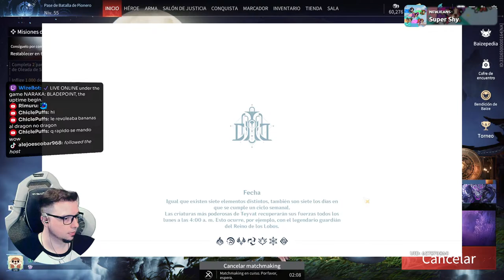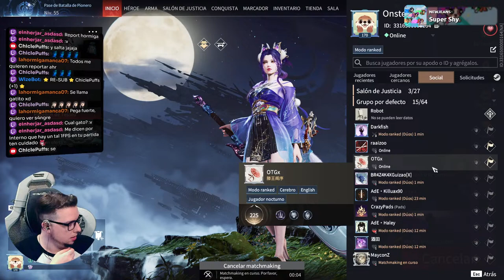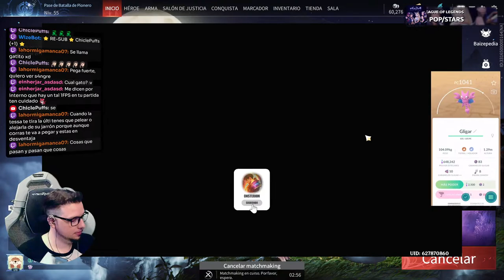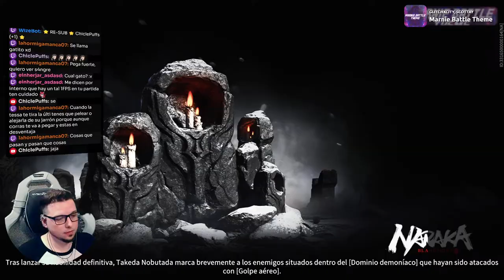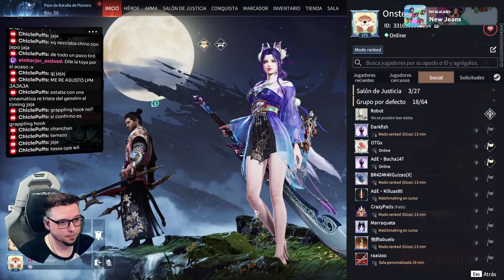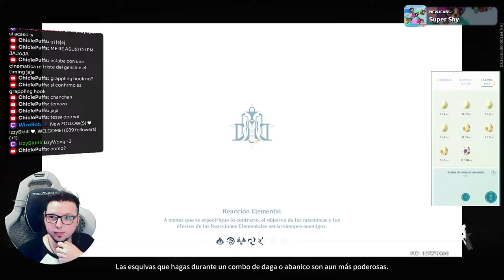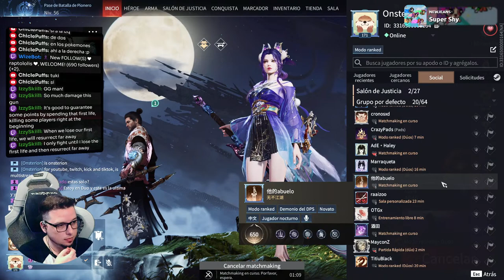💥Pregúntame lo que quieras mientras juego | Milei 2023 🫡